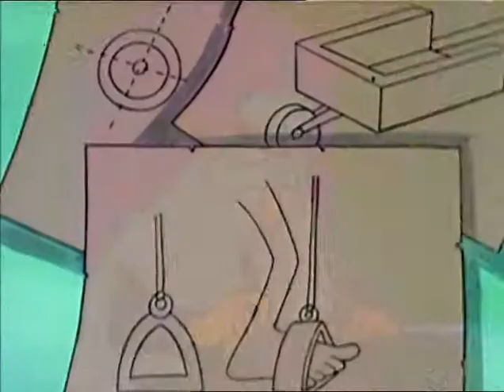Egyszer Volt Az Ember 09 A Karolingok